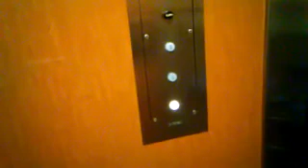Rotary gated elevator at 206 W Argone iin Kirkwood, MO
This little office building is just west of the Kirkwood Amtrak train station.  With all the time I have been living in Kirkwood, I didn't know this elevator was here.  I may have been by the building many times, but I didn't know this elevator was inside it until STLElevators found it.  It has the same famous motor as the one at 325 N. Kirkwood Road but it's a little quieter.  It's a mix of offices in this little building.  Like I say that any visitor wants to pay a visit to this building by bus, all they have to do is to get off at the Kirkwood Amtrak station if they are heading south or at the School of Rock if they are heading north.  And it's about a 3 to 5 minute walk to the building from the bus stop.